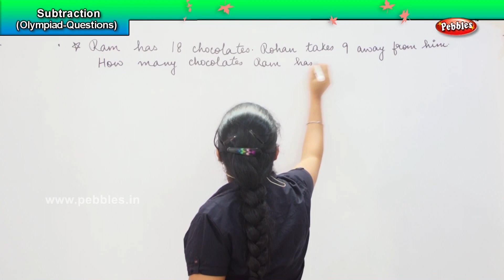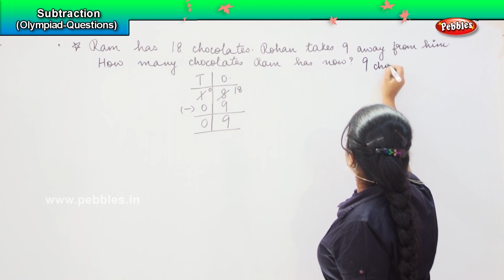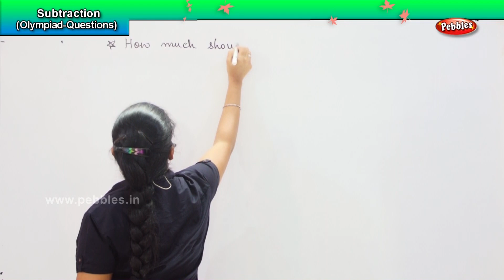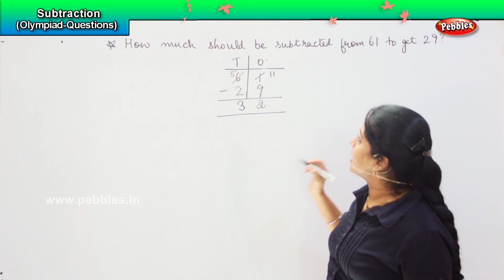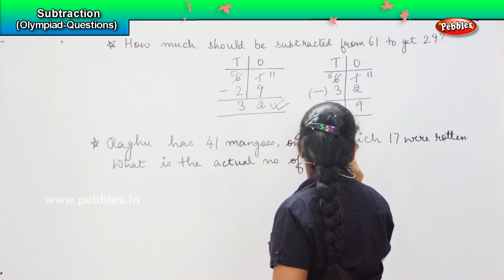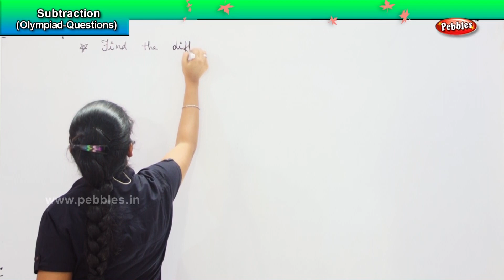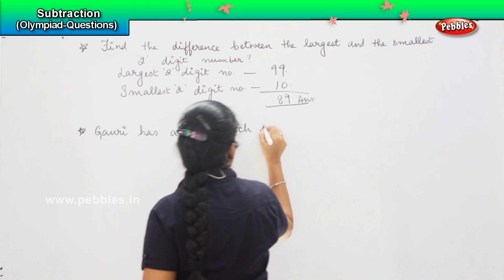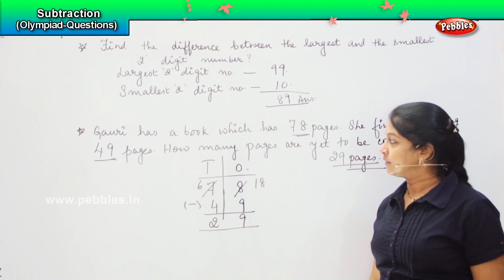2nd standard CBSE Maths olympiad | Subtraction - Olympiad Question - 1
2nd standard CBSE Maths olympiad | Subtraction - Olympiad Question - 1 | CBSE Olympiad